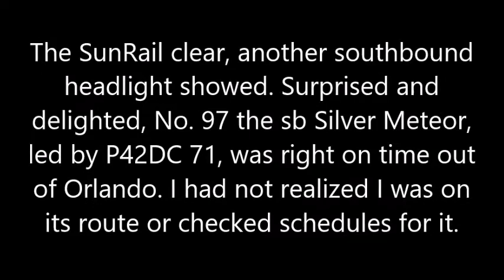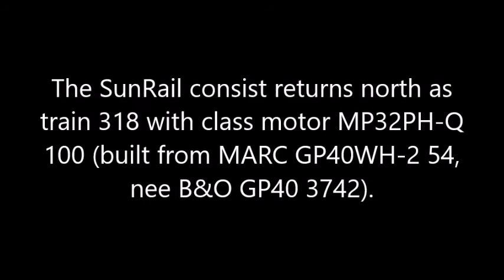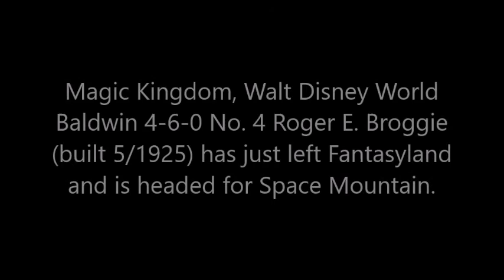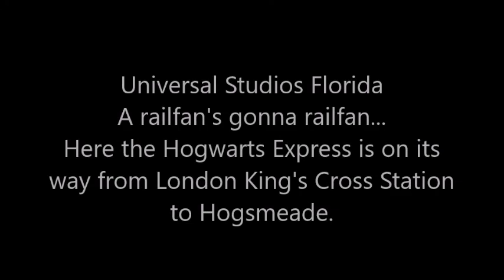Railfanning Orlando – 10/2016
For the first time ever, I found a little time to do some railfanning in central Florida while on a Disney trip. There primarily for my daughter to compete in the ATA Spring Nationals at Disney’s ESPN Wide World of Sports complex, I carved out a couple hours at either end of the week. My first target was SunRail, which also brought with it (quite unexpectedly) both Silver Meteors (the second of which caught me unprepared). At the other end was an outing to catch both Meteors, though a late running southbound resulted in catching only one; sadly an operator error with the video cam resulted in still only. In between are a variety of Disney’s various trains.